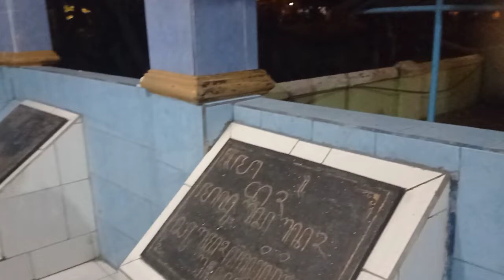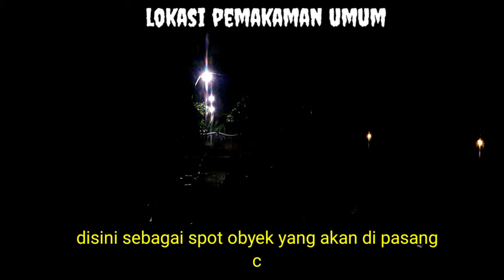1 jam⏱️ di pemakaman mbah madu seno ❗candi Sidoarjo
penelusuran gaib bersama ki suryo di pemakaman mbah madu seno klurak candi Sidoarjo